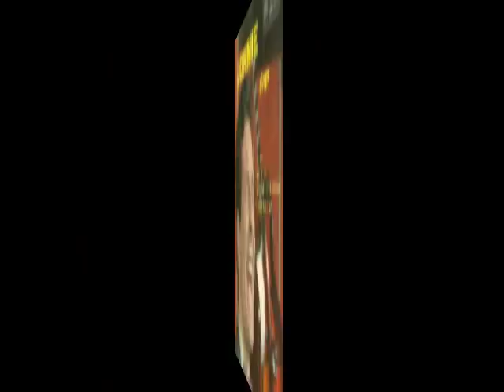Lonnie Donegan - Rock O'My Soul [Stereo] - 1958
Recorded October 1958 at the Pye Studios London and released December 1958 as a single (Tom Dooley/Rock O'My Soul).

Musicians: Lonnie Donegan (vocal & guitar), Peter Huggett (bass), Les Bennetts (lead guitar & second vocal) and J. Nick Nicholls (drums).

Rock O'My Soul
Writers: Winfred O. Hoyle and Lonnie Donegan (new words and music)

Rock my soul in the bosom of Abraham
Oh, rock my soul

I'm gonna rock, rock, rock my soul
In the bosom of Abraham

So high I cant get over it
So low I cant get under it
So wide I cant get round it

Rock my soul
Rock my soul
Rock my soul

My Soul is glad (rock my soul)
My sins are free (rock my soul)
I'm going home (rock my soul)
I'm going home to liberty